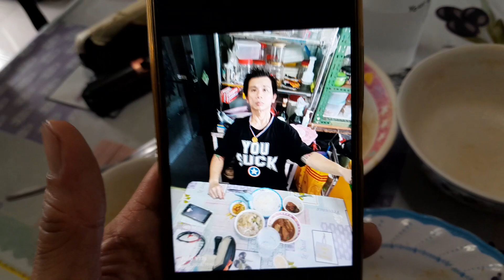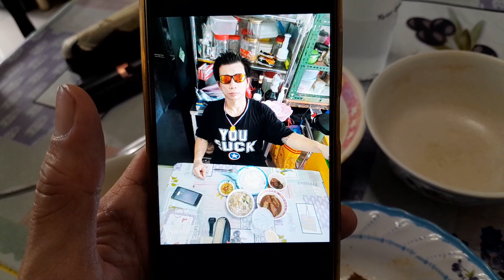"The Olympic Gold🥇🪙Medalist"Kurt Tay 1 March 2024(Friday)Lunch(Part 2)